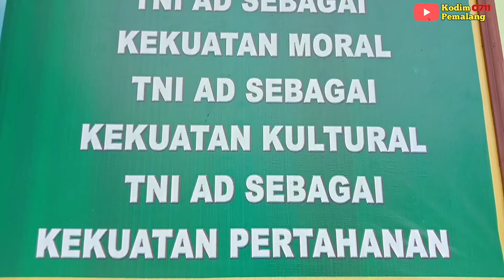Tes Urine Narkoba Anggota Kodim Pemalang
URUTAN TES URINE NARKOBA
SOSIALISASI PENCEGAHAN PEMBERANTASAN PENYALAHGUNAAN DAN PEREDARAN GELAP NARKOBA(P4GN) TW III TA.2020
tanda tanda orang terkena narkoba
upaya penanggulangan  narkoba dengan cara preventif(pencegahan) dan represif(penindakkan).